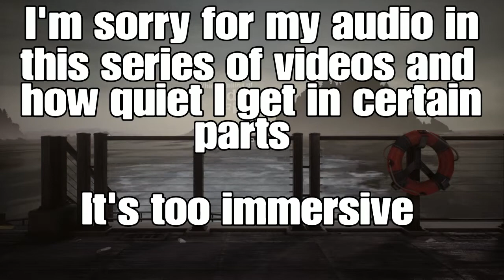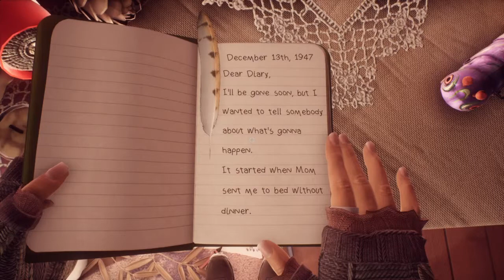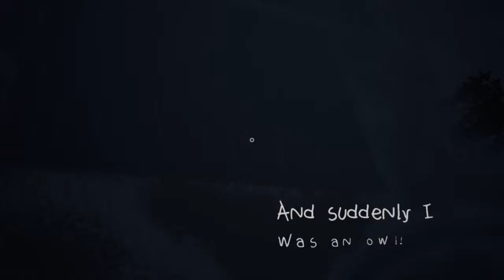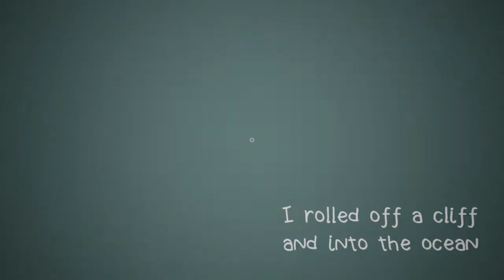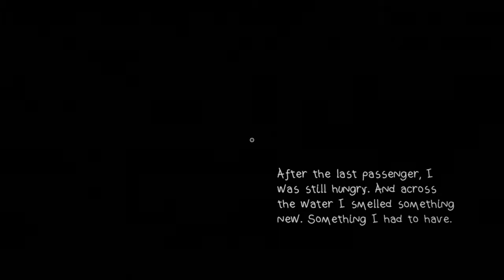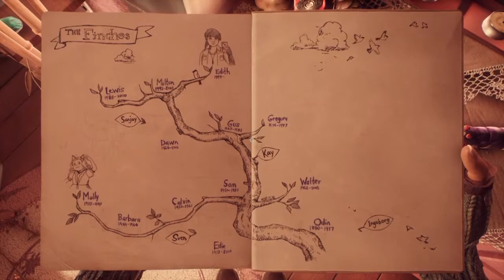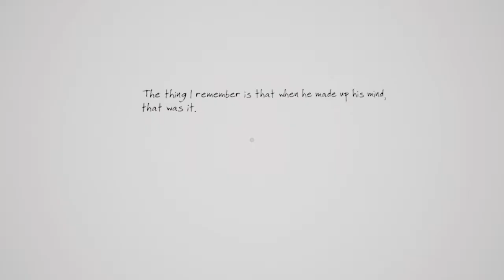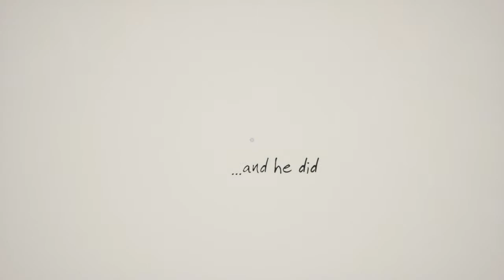THIS GAME IS WEIRD| What Remains Of Edith Flinch |Part 1